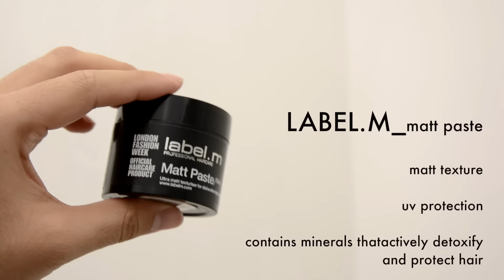My Favourite Hair Products (August 2016) ✖ James Welsh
Out of all the hair products that I buy and test out for you guys, there are a few that really stick out for me ( August 2016). Here are a few of this months favourite hair products and pretty much my fave products of all time!

Periscope: @jameswlsh
Snap Chat: jamessw150

Tony Moly Mayo hair pack